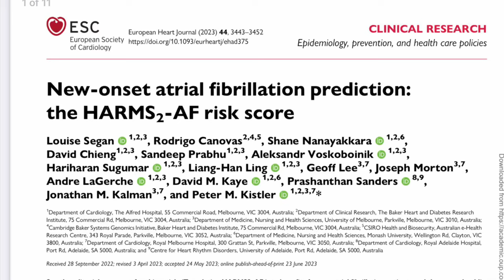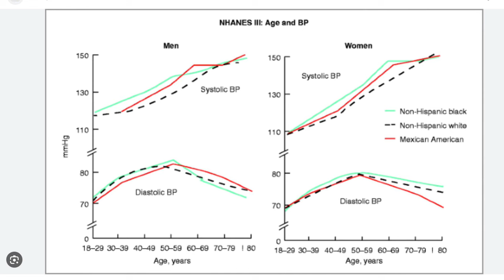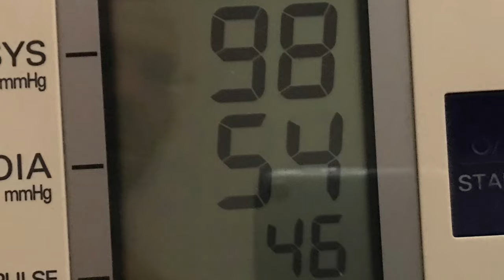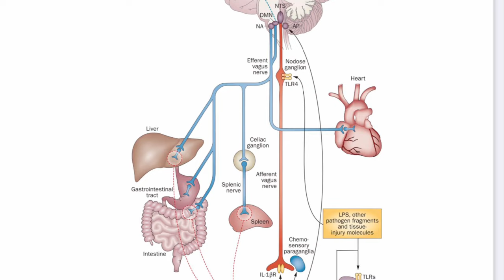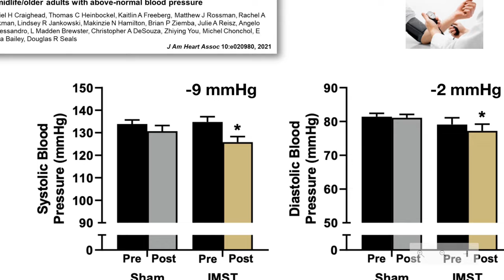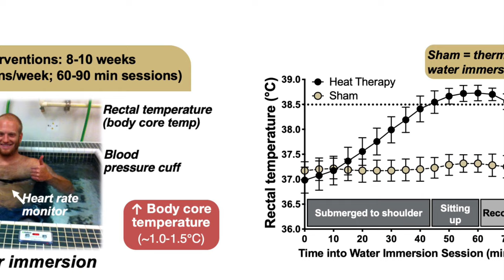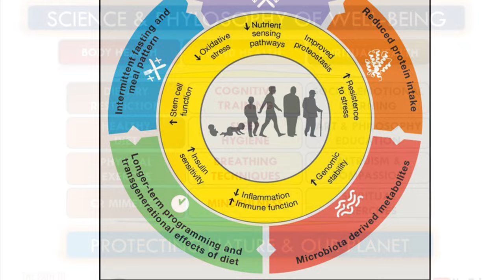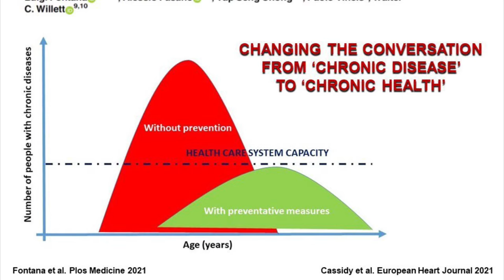Prevenzione fibrillazione atriale con stili di vita e oltre | Prof Fontana